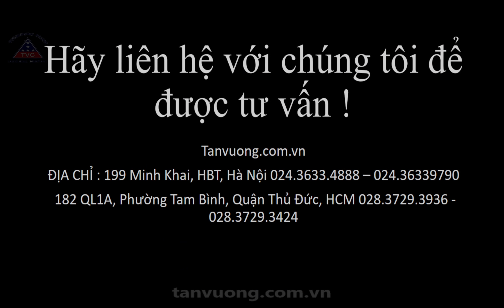MÁY DÁN CẠNH FULL CHỨC NĂNG CÔNG HỮU GY468DJ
TNHH TM Tân Vương - Nhà cung cấp máy gỗ uy tín tại Việt Nam
📍Hà Nội
Đc: Số 6 Nguyễn Văn Cừ – Phường Trang Hạ – Tp Từ Sơn – Bắc Ninh

Đc: 182 QL 1A - P.Tam Bình - Quận Thủ Đức - TP.HCM